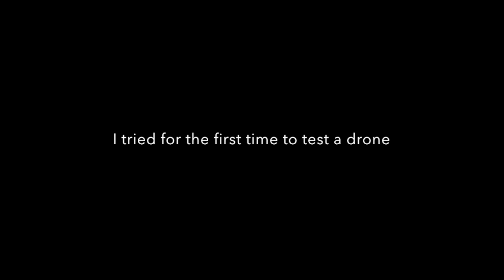The Loudest Straight Piped GTR SHOOTING FLAMES!!!! HOLY F***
This must be the loudest GTR ever... shooting flames, cracles...this is sick!!!

Chiptuning Vestfold